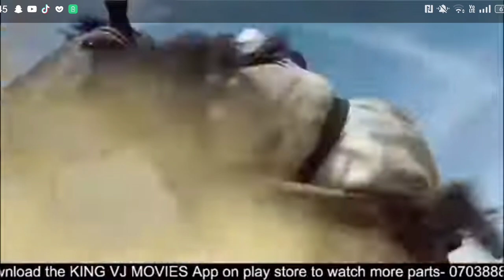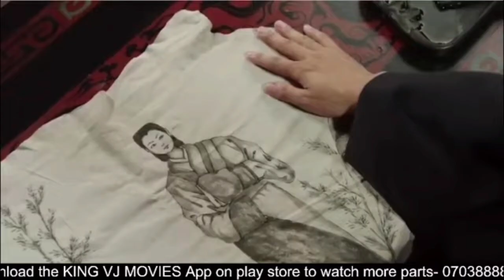THE GENERAL AND THE PRINCESS PART 2 BY KING VJ,KING VJ LUGANDA TRANSLATED MOVIES, VJJUNIOR